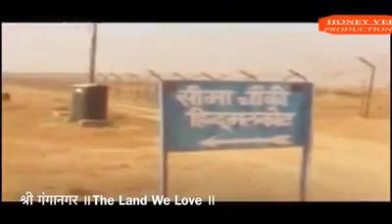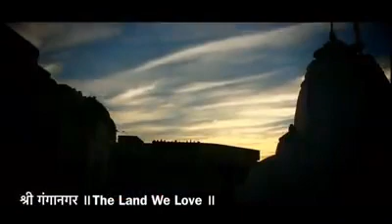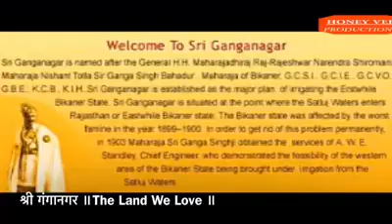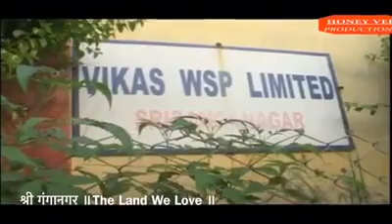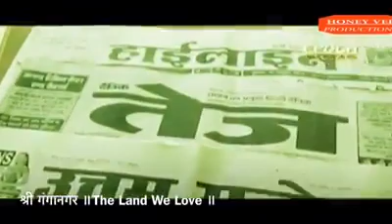श्री गंगानगर जो दिल जान से प्यार करते हैं अपनी इस जन्म भूमि को बस वोही इस पोस्ट को आगे share करें ।